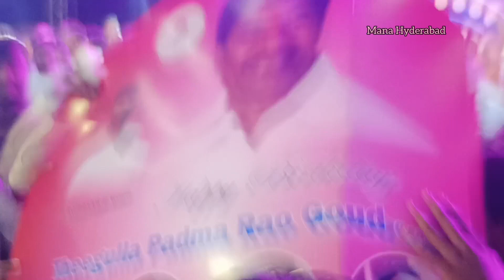pajjanna Birthday Grand celebrations | T.Padma Rao Goud birthday celebration | Mana Hyderabad